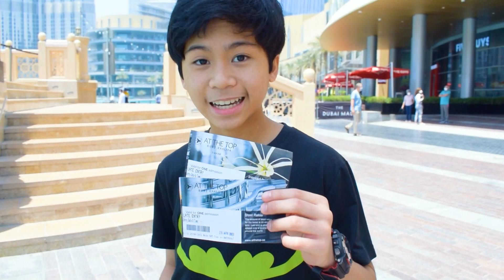Burj Khalifa Tallest Building in The World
The Burj Khalifa, known as the Burj Dubai prior to its inauguration in 2010, is a skyscraper in Dubai, United Arab Emirates. With a total height of 829.8 m and a roof height of 828 m, the Burj Khalifa has been the tallest structure and building in the world since its topping out in 2009.